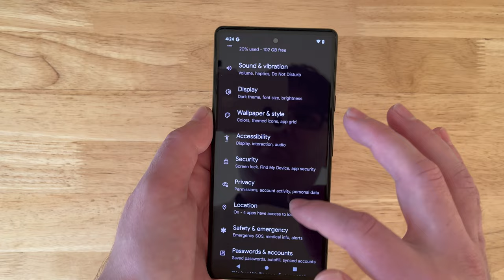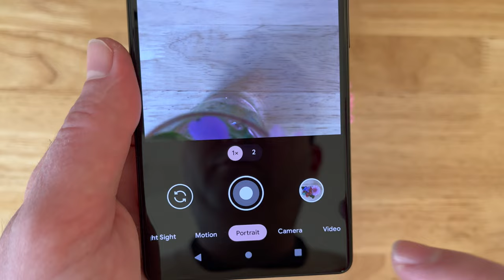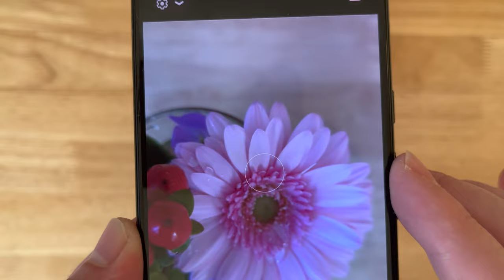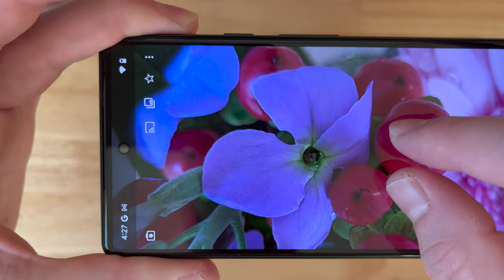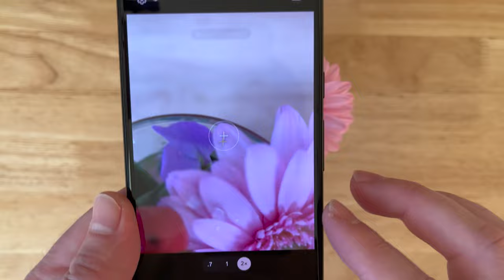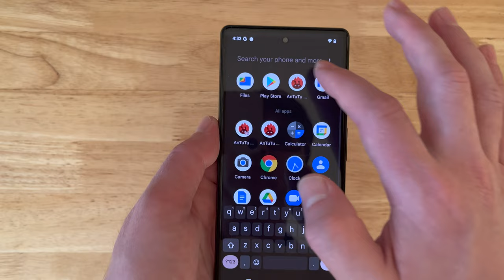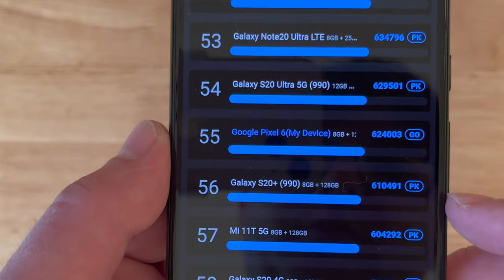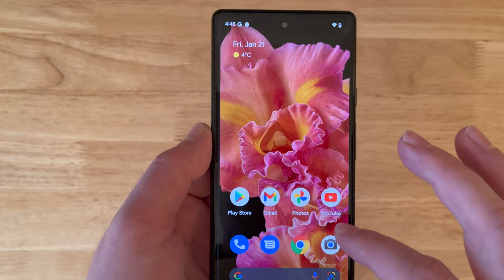Google Pixel 6 Kinda Coral Relaxing Unboxing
Let's unbox the Google Pixel 6
While unboxing we will test the camera inside and outside and the score in Antutu